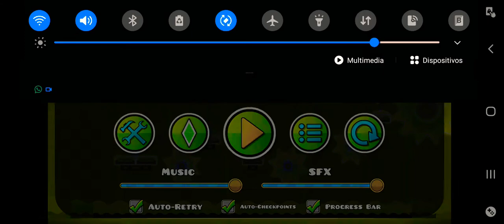momentos antes del desastre